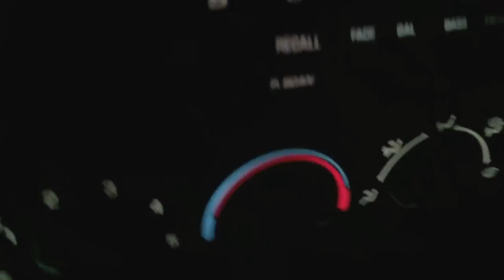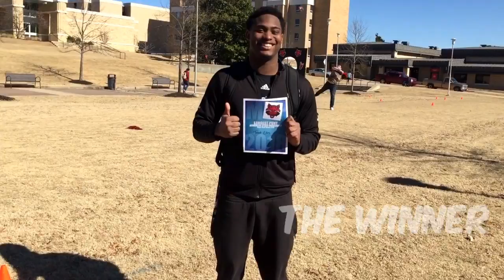Water Challenge, Football Challenge, and My New Drone - Justice Hansen TV | VLOG 9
- Justice Hansen TV -

A day in the life of Arkansas State QB Justice Hansen.